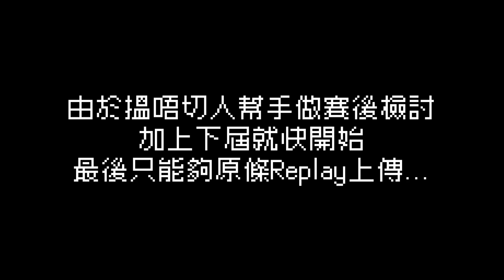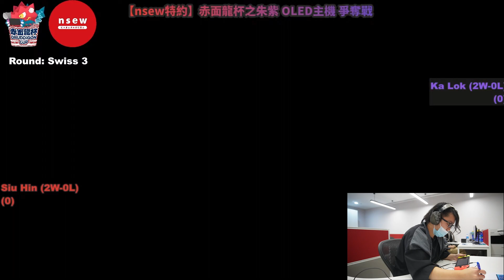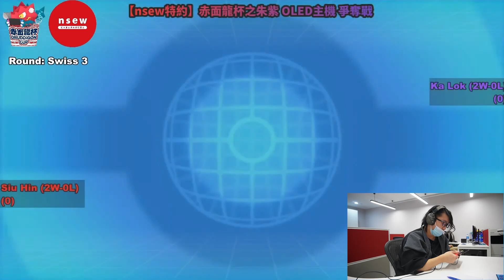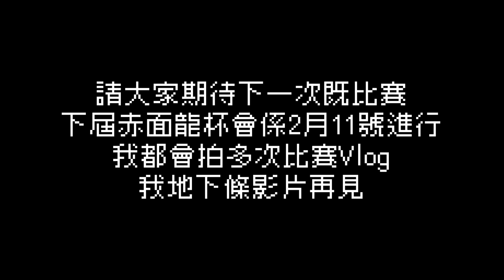【比賽重播】(Swiss3) SiuHin vs LouisC | nsew特約 赤面龍杯之朱／紫版OLED主機 爭奪戰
■Gaming Device■
CPU: AMD Ryzen 7 1700X Eight-Core Processor @ 3.79GHz
Motherboard: ASRock B450M Pro4
Display: GIGABYTE GTX3060ti
Ram: 16GB (3200mhz 8GBx2)
Mouse: Logitech G502
Keyboard: ASUS
Monitor: acer KG251Q 240hz